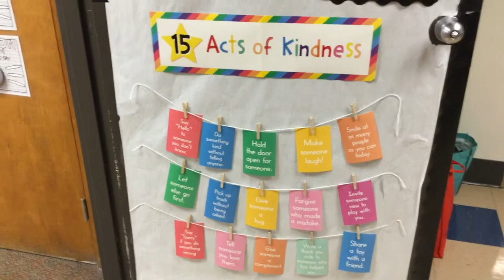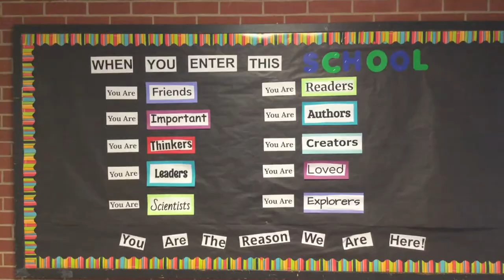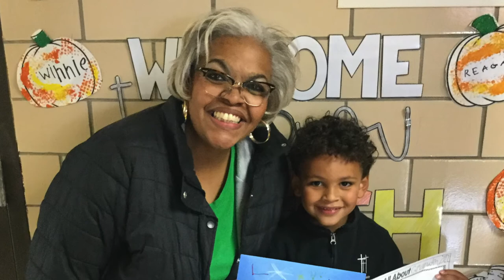4-year-old Pre-Kindergarten at Holy Trinity Catholic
Early Education at Holy Trinity Catholic School Des Moines IA